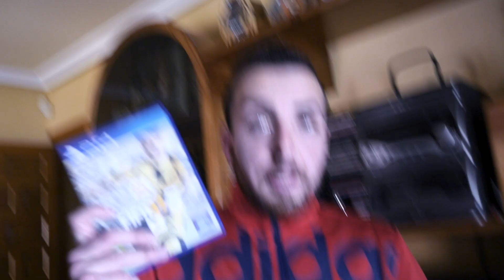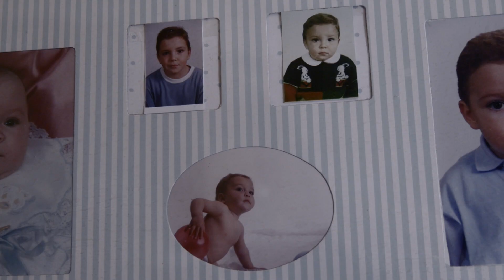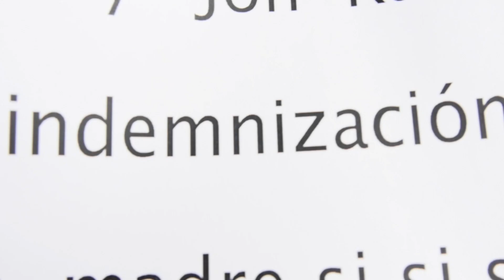Confesiones. IES Albaida, Almería.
Corto ganador del Premio del Público en FOCO 17.